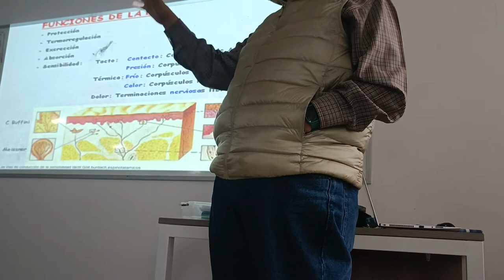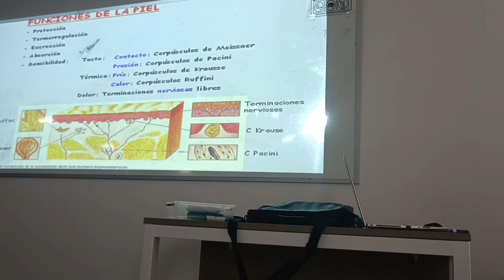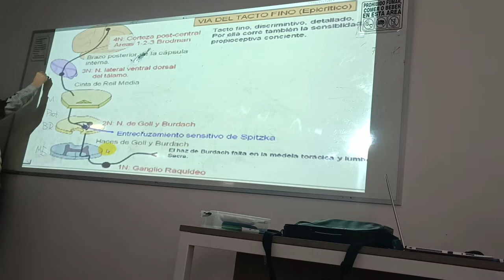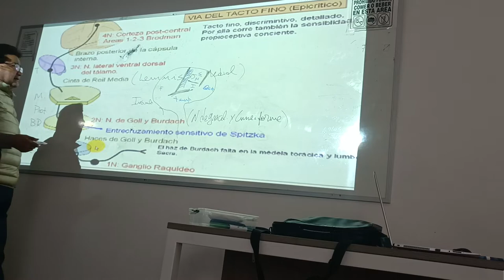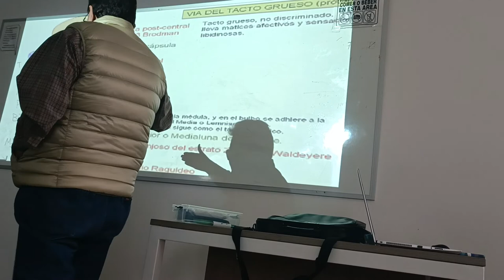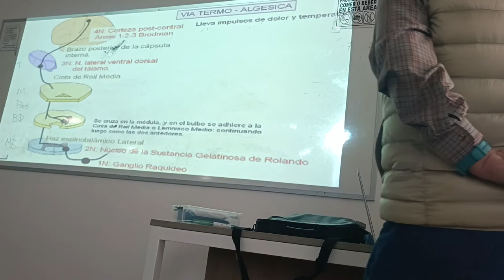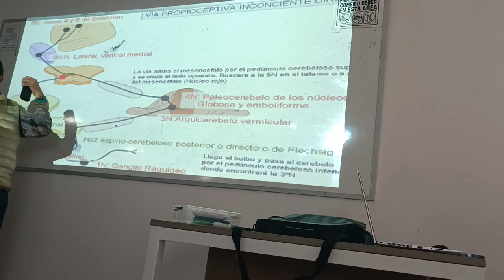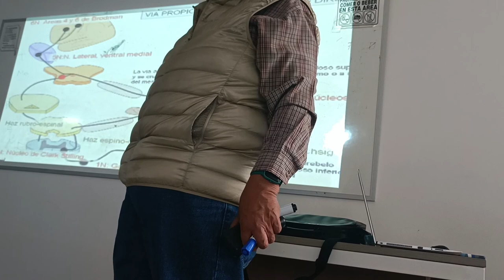Clase- NEUROANATOMÍA Dr.Dorado ( primera parte)